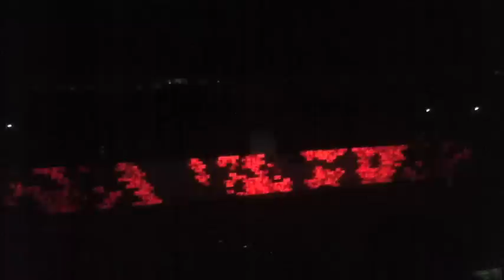Zusammenfassung Roger Waters The Wall live 2011 in Düsseldorf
Die Zusammenfassung der ersten Hälfte von The Wall von Roger Waters in Düsseldorf am 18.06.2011